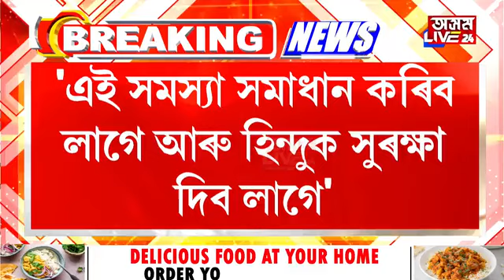উপাধ্যক্ষ নোমল মোমিনে বাংলাদেশৰ পৰিস্থিতিক লৈ ঘটালে বিস্ফোৰণ।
'উত্তৰ-পূৰ্বাঞ্চলত মুছলিমৰ দাদাগিৰি, বাংলাদেশতো দাদাগিৰি। তেনেকৈ নচলিব, ভাৰতীয় সেনা সোমাই বাংলাদেশৰ এটা অংশ লৈ হিন্দুক সুৰক্ষা দিয়ক'। উপাধ্যক্ষ নোমল মোমিনে বাংলাদেশৰ পৰিস্থিতিক লৈ ঘটালে বিস্ফোৰণ।